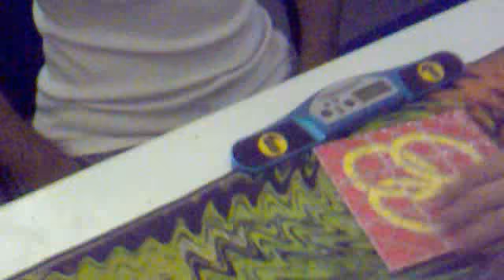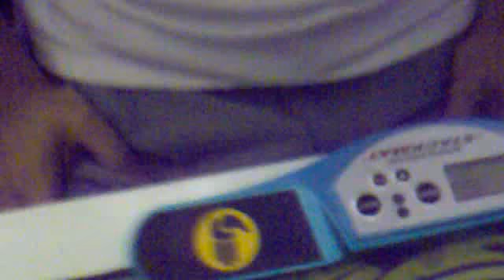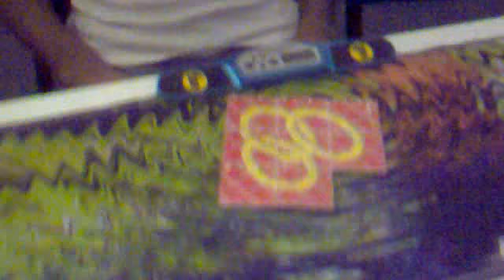My first Rubik's Magic avg5 =)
rubik´s magic average. i learnt how to do it the day before the tournament and i decided i should also to do it official! actually, i´m very happy with it, and i´´ll be looking forward to buying one soon =)